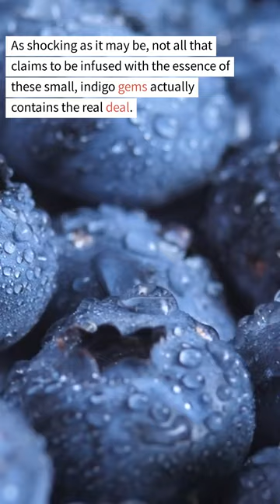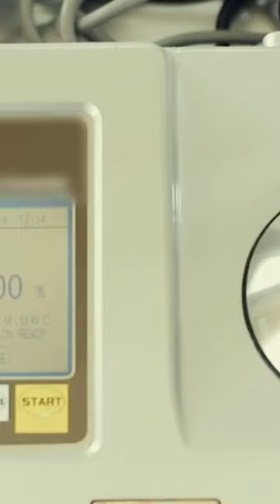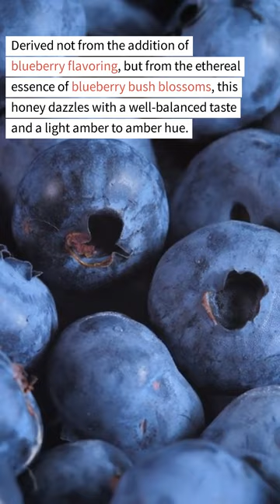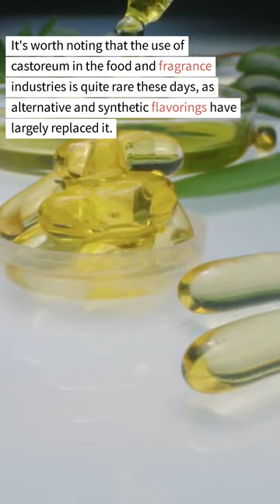718: "Blueberries & Beavers?!"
Interesting Things with JC #718: "Blueberries & Beavers?!"

Delve into the captivating world of blueberry deception and artificial flavors, with a surprising beaver connection. Discover the true essence of these delightful berry flavourings!